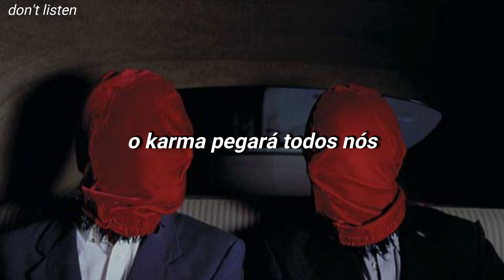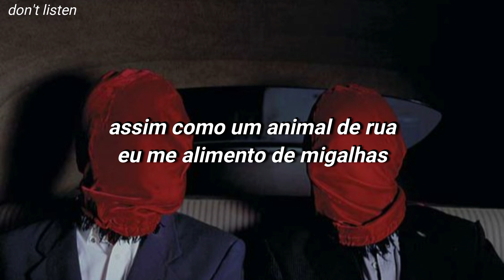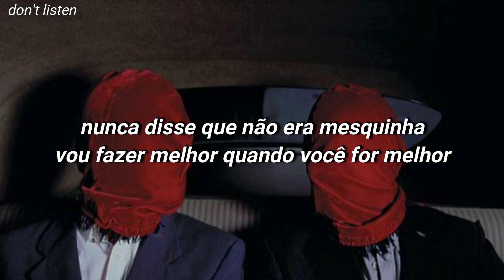you first - paramore [TRADUÇÃO/LEGENDADO]